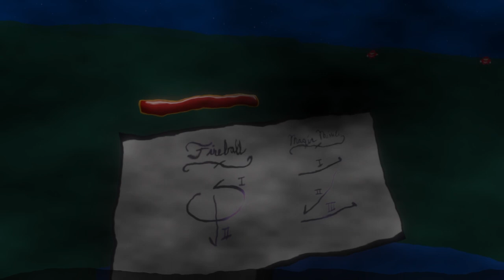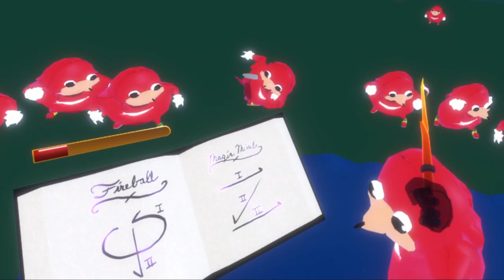VRGAME Trailer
CIS 5680
VRGAME
Saksham, Utkarsh, Jeff, Kyra